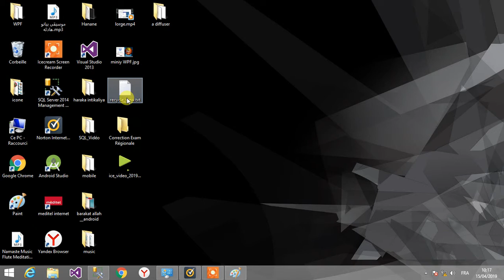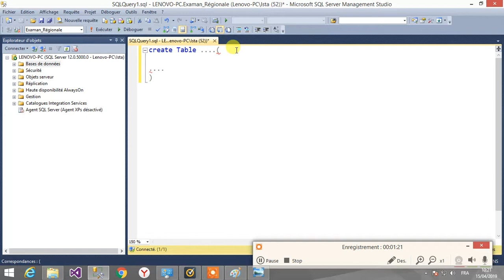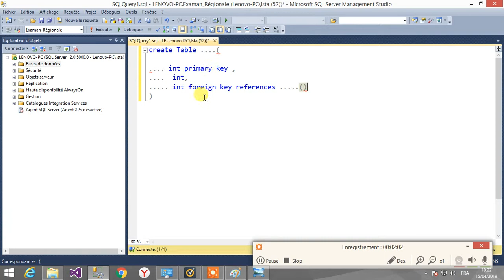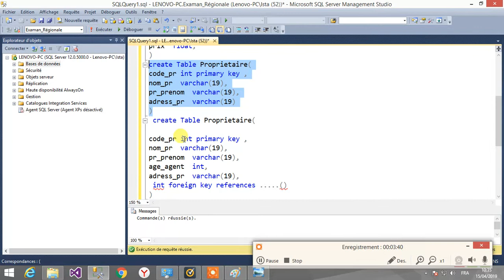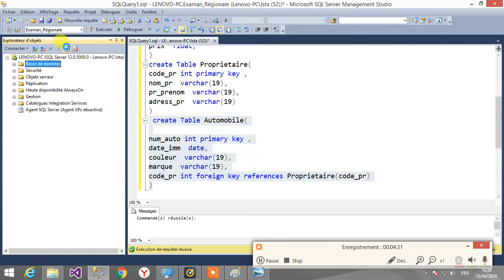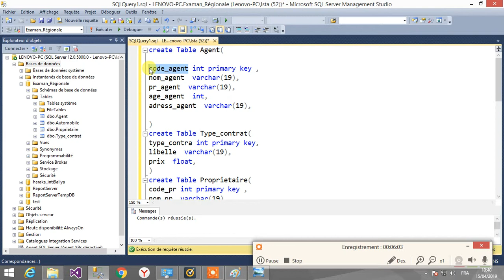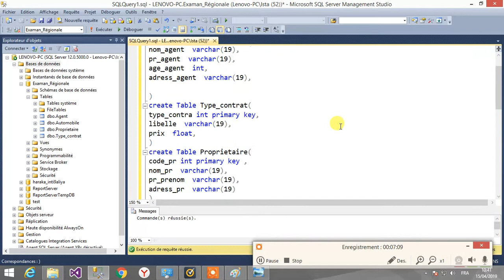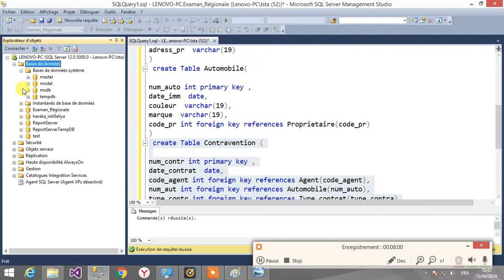SQLServer (بالمغربي) Partie 23 Correction Exam Régionale Base DE données 2019 Démo 2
حل الامتحان الجهوي لجهة الشاوية تادلة 2019 قواعد البيانات